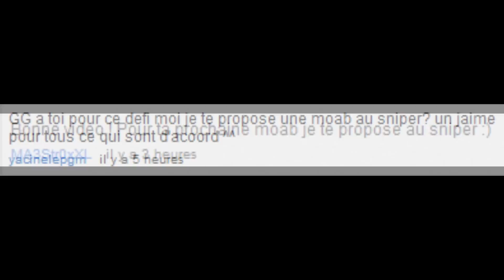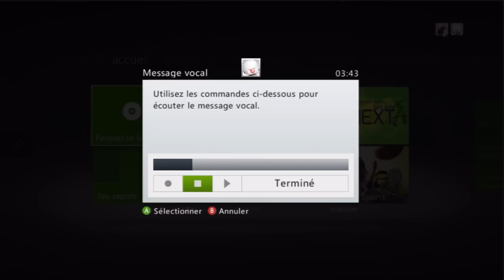Défi #3 | MOAB au Sniper | Ecoutons un rageux...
"J'AIME", "PARTAGER" & "FAVORIS" ET LIRE LA DESCRIPTION SVP!

La série pour tous mes abonnés voulant un peu autre chose que de la compétition. Voici le troisième défi que l'on m'a demandé de faire: Faire une MOAB au sniper sur Modern Warfare 3 ! J'espère que vous apprécierez et n'hésitez pas à commenter la vidéo avec ce que vous voulez voir pour le défi n°4, de préférence un défi en équipe.

Classe :
L118A / Vitesse
Magnum .44 Tactique
Tour de Passe-Passe / Bonne Gachette / Visée solide
Killstreak Spécialiste: Assassin / Traqueur / Silence de mort